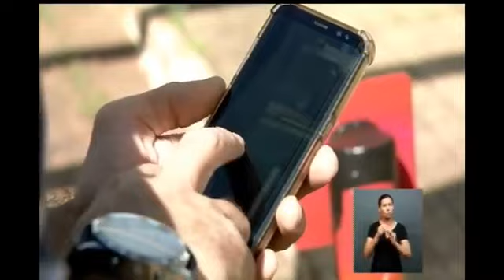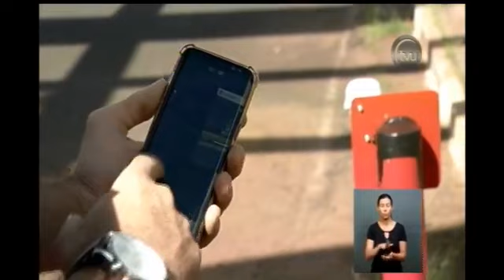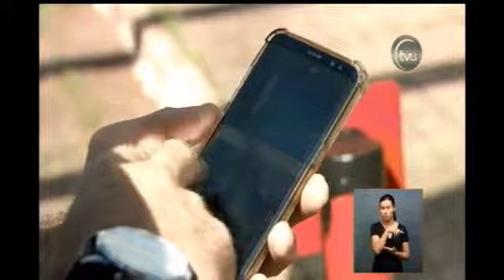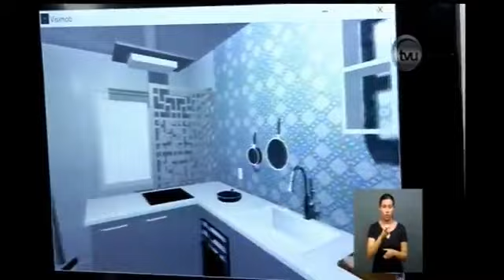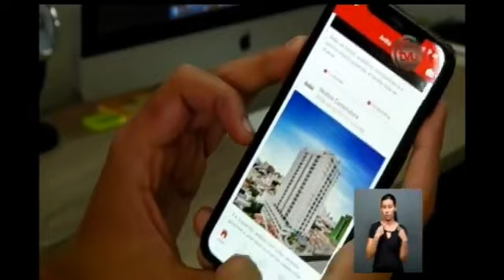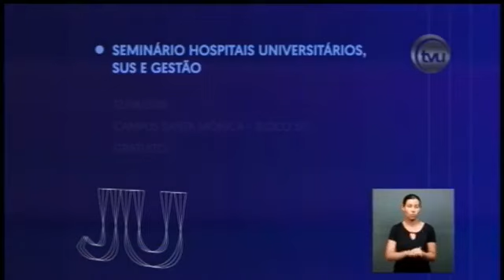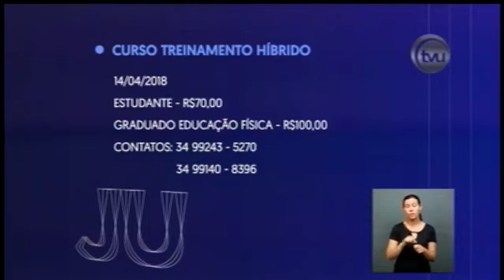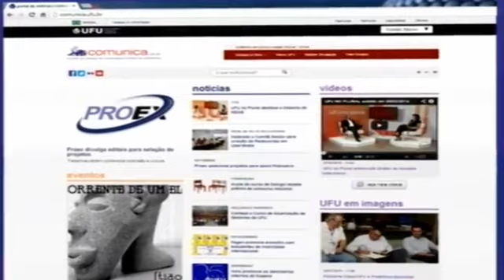JORNAL DA UFU | STARTUPS (09/04/2018)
Jornal da UFU de segunda-feira, dia 09/04. O tema foi startups! Como esse mercado tem se desenvolvido e alavancado a economia nacional? Confira!